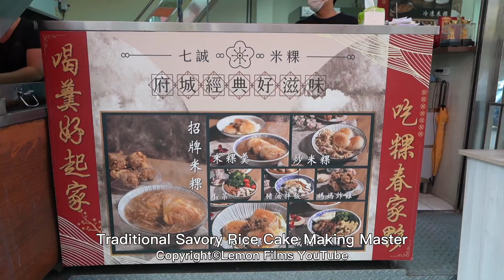Pan-fried rice cake (Miguo) / 台南米粿 - Taiwan Street Food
Traditional pan-fried rice cake making!
This is a popular breakfast in Tainan.

Savory rice cake with egg / 招牌米粿加蛋

***Location information***
七誠米粿